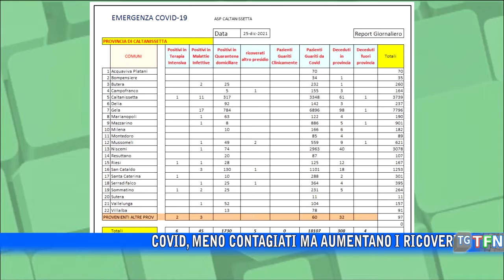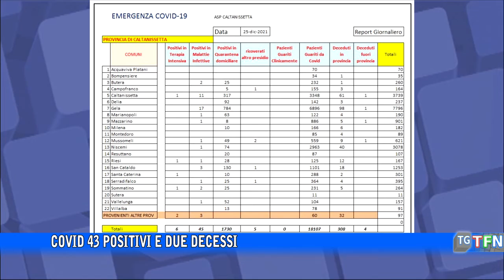Covid 43 positivi e due decessi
Covid, meno contagiati ma aumentano i ricoveri e i decessi